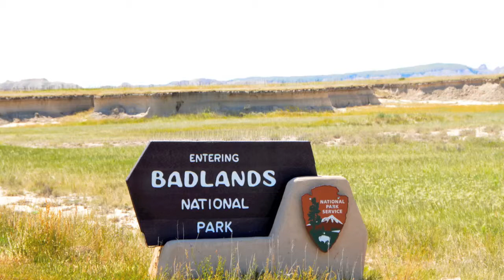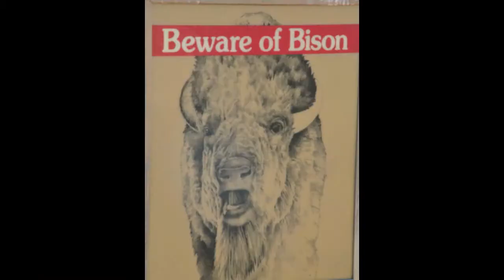The Badlands of South Dakota Pt 2